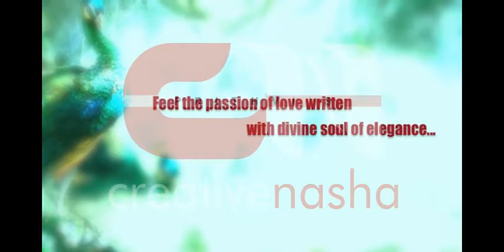Prithvi Sareen Photography